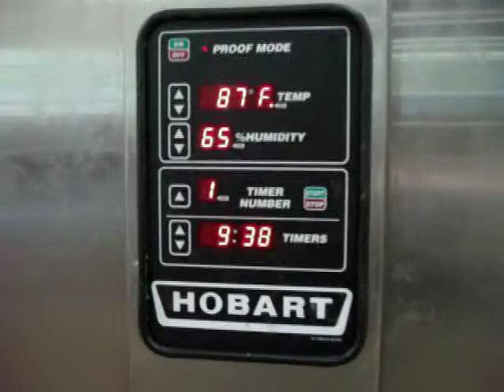Hobart 2 Door Proofer, Running